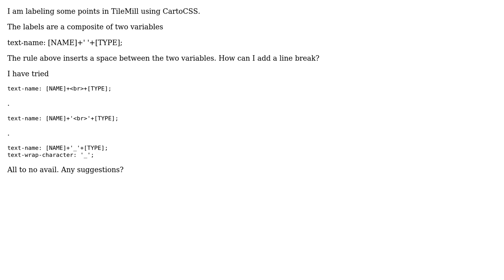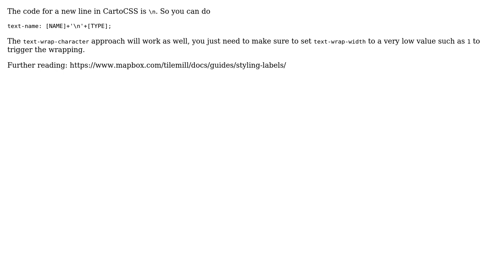GIS: Labeling in TileMill with CartoCSS - Add line break between variables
With thanks & praise to God, and with thanks to the many people who have made this project possible! You are responsible for your own actions.